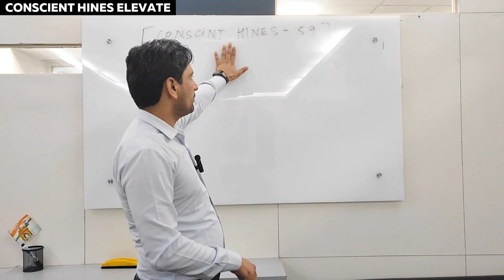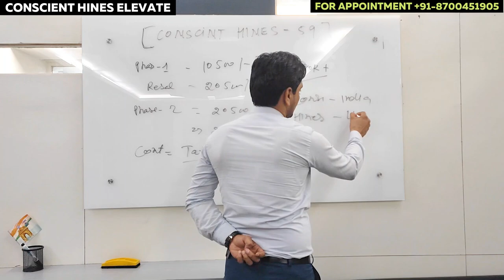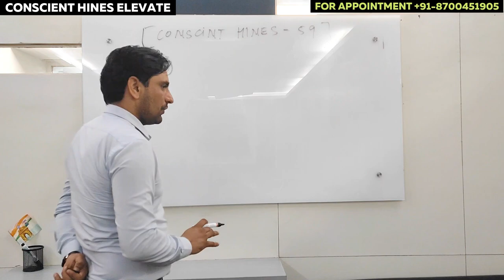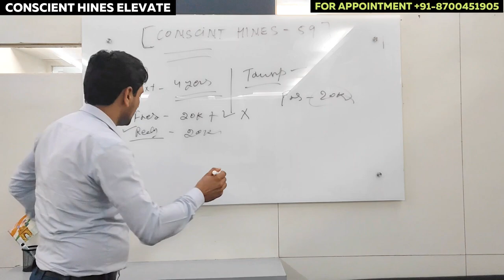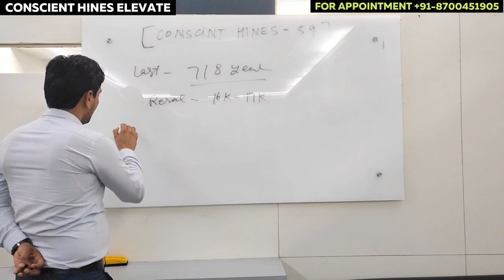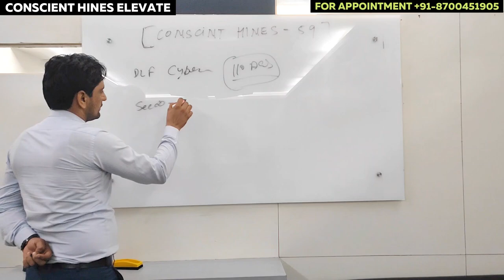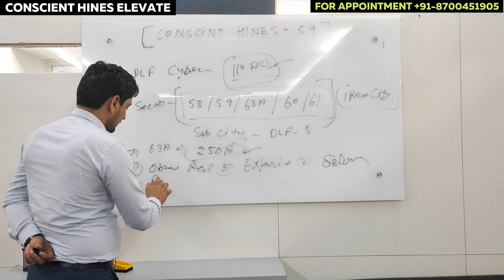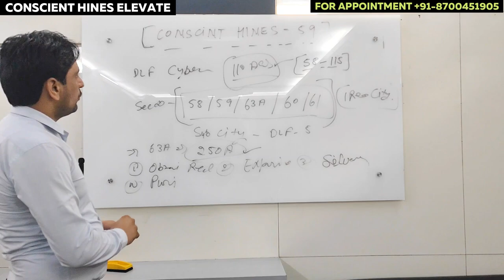Current price trade on Golf Course Extension Road 2023 l Conscient Hines l Clarity by Sumeet kharb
Golf Course Extension Road l Conscient Hines project vs others projects l Clarity by Sumeet kharb

                Video Details

Conscient Hines Elevate
Luxury Living
Gurgaon Property
December 2023 Ready
Sun City Gurgaon
Modern Amenities
High-Rise Apartments
Gurgaon Real Estate
Conscient Hines Group
Luxury Apartments
Future Development
Prime Location
Investment Opportunities
Gurgaon Skyline
Property Insights
Conscient Hines Elevate Review
Smart Investment Choices
Gurgaon's Best Residential Project